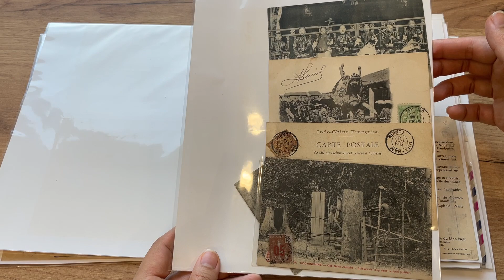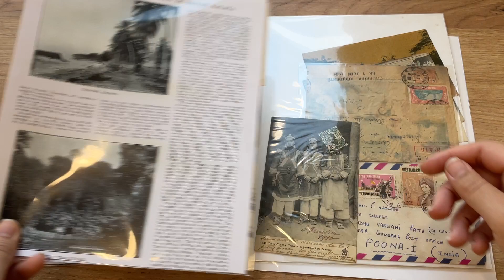Lot 2453 | Auction 22012